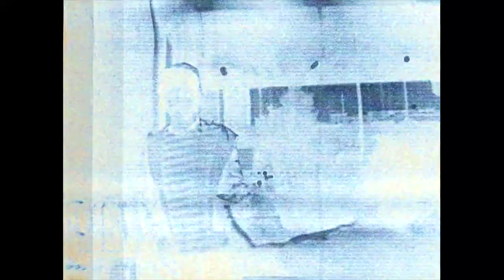WTM Milt - Blower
shot & directed by @innerpeacedivision